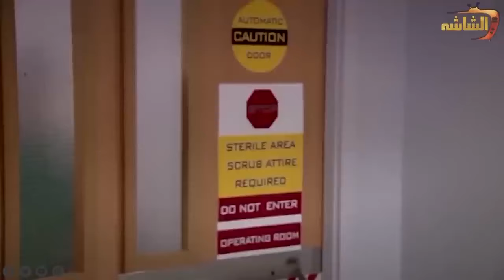محدش يقدر يدخل جوه دماغ دكتور سليمان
الكل راهن على فشل الدكتور في علاج الوزير وبيحاولوا يمنعوه حتي حصلت المفاجأة خاتم سليمان

ـــــــــــــــــــــــــــــــــــــــــــــــــــــــــــــــــــ

خاتم_سليمان مسلسل_مصري من بطولة خالد_الصاوي ، تدور أحداثه حول جراح كبير وذو شخصية بسيطة وعفوية، ويعاني سليمان من ضغوط شديدة مما يعرضه لمفارقة درامية خطيرة، وتعمل على تغيير مجرى حياته.
ويشارك خالد الصاوي في بطولة المسلسل كوكبة من أبرز النجوم، منهم رانيا_فريد_شوقي فريال_يوسف محسن_منصور شدى_جودت تيسير_عبدالعزيز والمسلسل من إخراج